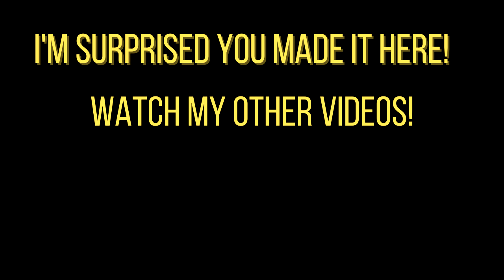I went to the Gym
1st time for everything